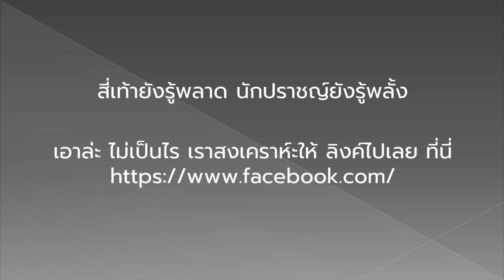ดฟแำินนา คืออะไร ตรงนี้มีคำตอบ!!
นายกำลังจะ search เพื่อเข้า Facebook ใช่มั้ย
แต่ว่าเผลอลืมเปลี่ยนภาษา!!
ใช่หรือไม่? ใช่หรือไม่?

สี่เท้ายังรู้พลาด นักปราชญ์ยังรู้พลั้ง

เอาล่ะ ไม่เป็นไร เราสงเคราห์ะให้ ลิงค์ไปเลย ที่นี่